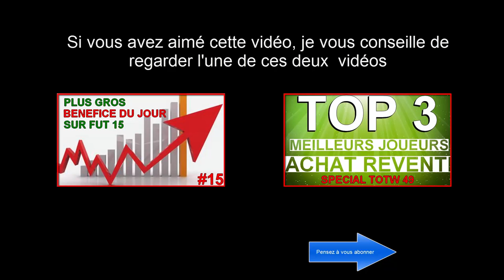FUT 15 : ROBERT87000 EN MODE PLAISIR ! FRANCAIS - HD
►7€ DE REDUCTION SUR GAMONIAC + 300 POINTS ZAPPYDAY :
300 points offerts sur ZappyDay – le site qui vous fait gagner plein de cadeaux facilement en cliquant

Pour être upload sur la chaine :
•► Bon commentary.